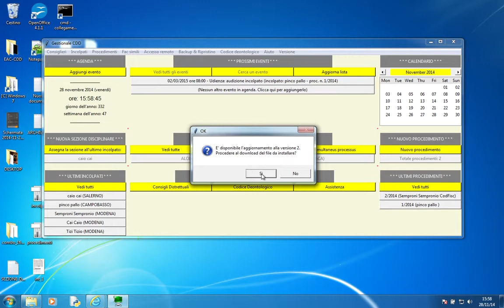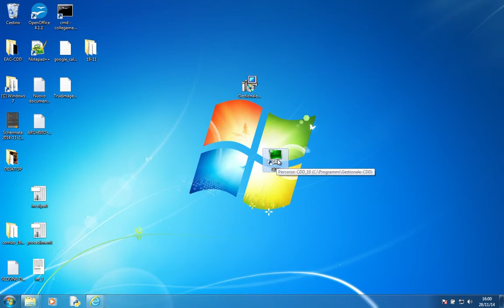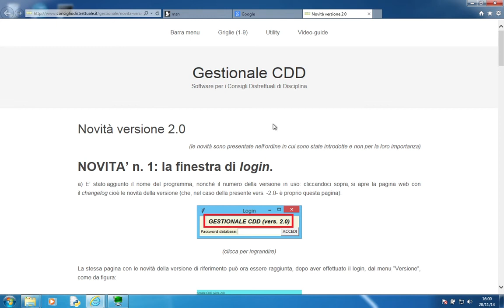CDD - Installazione dell'upgrade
Verifica ed installazione dell'aggiornamento alla versione n. 2